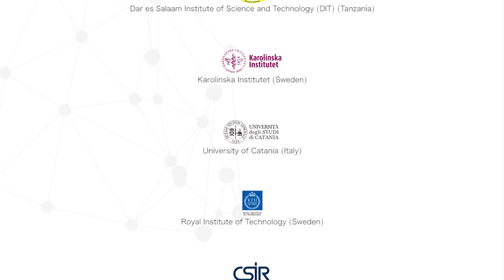7th Sci-GaIA workshop - promo video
This video introduces the 7th Sci-GaIA Workshop on "e-Infrastructures and Open Science in support of Public Health" that is held at the Kenyatta University in Nairobi, Kenya, on the 8th of February 2017.